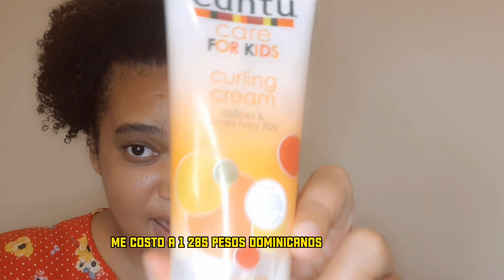¡Increíble Resultado! Probando la Crema Para Peinar de Cantu for Kids.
En este video, compartiré mi opinión sobre las cremas para peinar de la línea Catu For Kids. Estas cremas están diseñadas especialmente para el cabello de los niños y ofrecen beneficios como desenredar, hidratar y definir los rizos sin apelmazar el cabello.

Acá te dejo el link de mis productos favoritos. 🛒